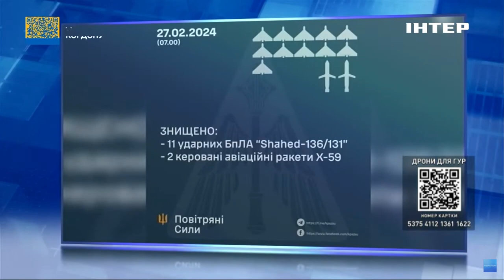"Це було раніше, і не раз": Ігнат про російський безпілотник у Молдові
В тому, що безпілотники пролітають через Молдову, немає сенсаційності. Про це заявив Юрій Ігнат, полковник, речник Командування Повітряних сил ЗСУ в ефірі телемарафону у вівторок, 27 лютого.